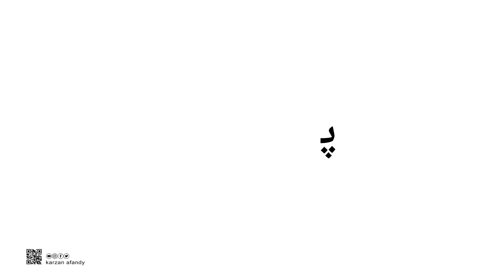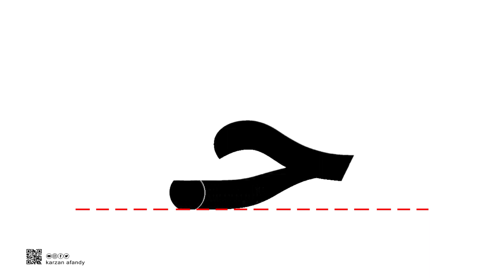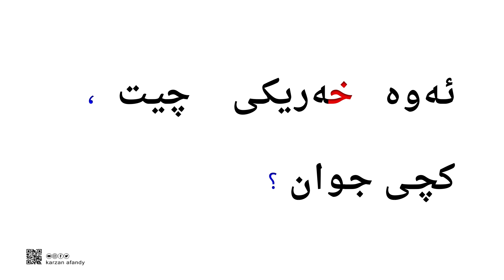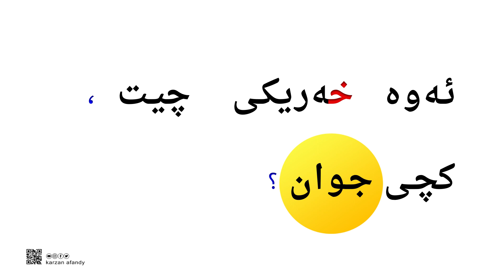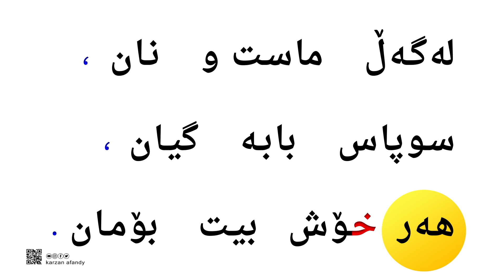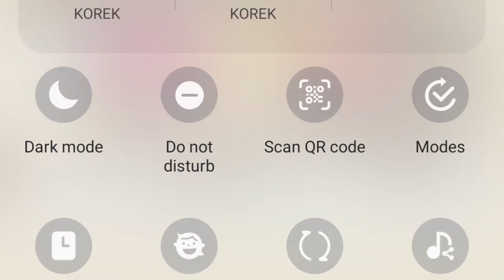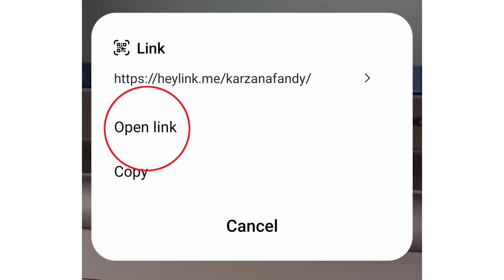فێربوونی ئه‌لف و بێی كوردی - پۆلی یەکەم - وانەی /٥٢ - ferbuni alf u be - kurdi - karzan afandy